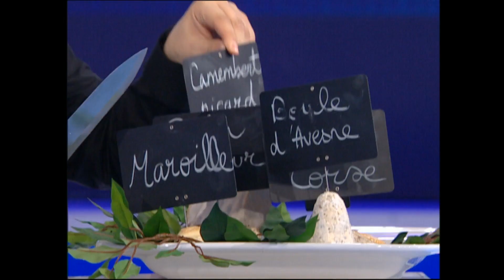Pascal Olmeta, Philippe Candeloro et Luc Besson sur le fauteuil de La Méthode